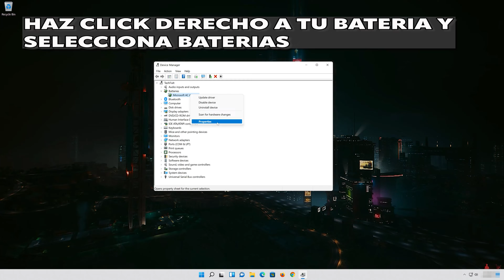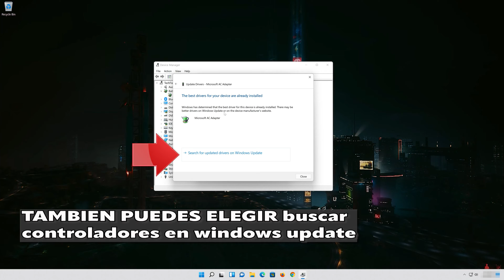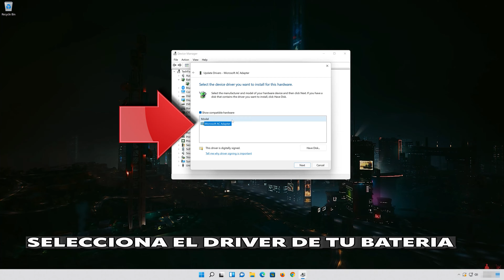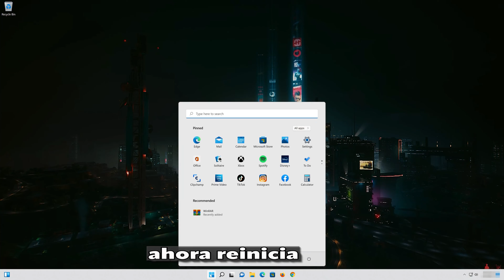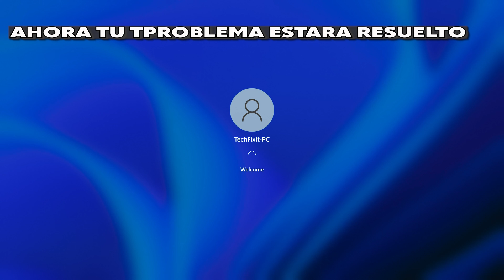Acer Laptop Bateria No Carga / No Funciona en Windows 11/10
Si la batería de su computadora portátil Acer no se detecta en Windows 11 o Windows 10, podría haber varias razones para el problema, como Batería defectuosa: La batería en sí podría estar dañada o funcionando mal, impidiendo que el sistema la detecte, esto también podría deberse a por controladores obsoletos o corruptos: los controladores de batería obsoletos o corruptos pueden causar problemas de detección. Entonces, para resolver este problema, simplemente siga los pasos de este video para solucionar los problemas de batería.

00:00 Introduction
00:30 Actualizar Controladores de Bateria
01:39 Reinstalar Controladores de Bateria
03:04 Restaurar el Sistema
04:26 Outro